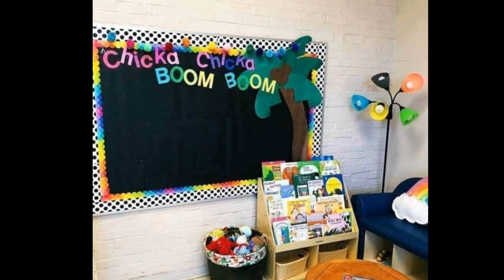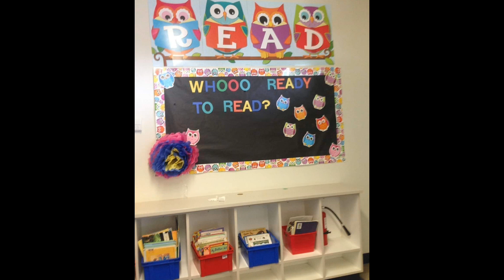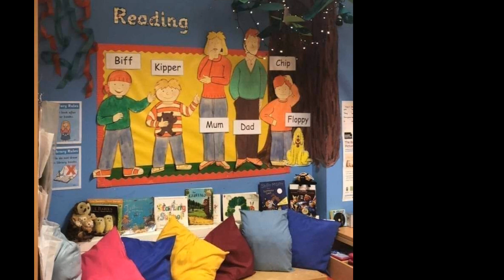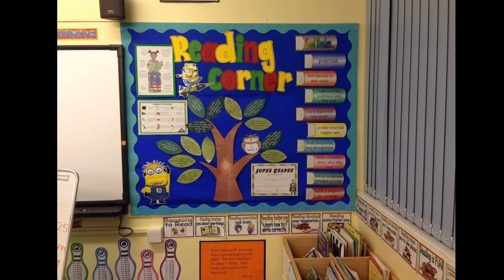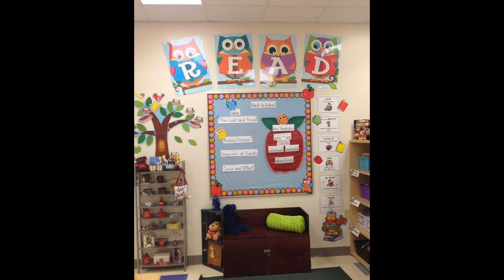Reading corner ideas for classroom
In this video we are sharing New Reading corner ideas for classroom